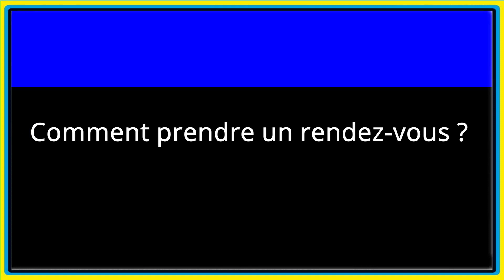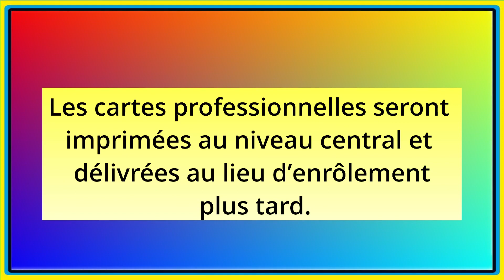Pub Men Carte Ief Kedougou 1